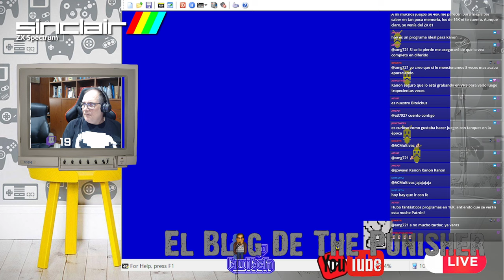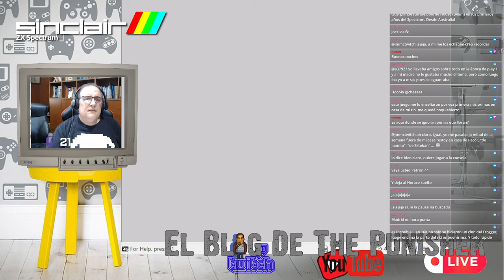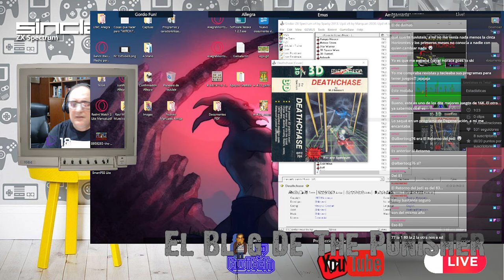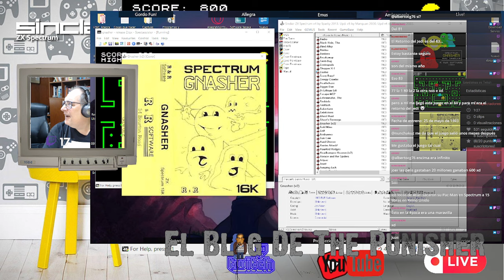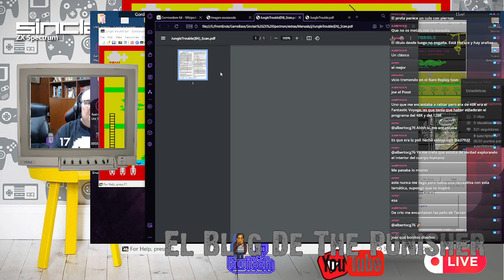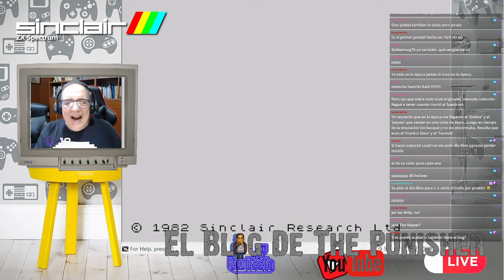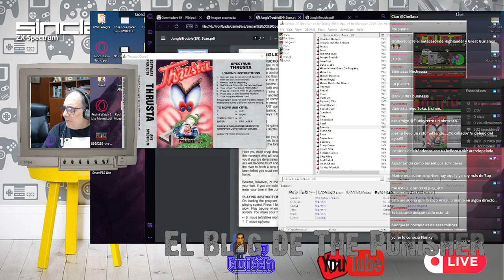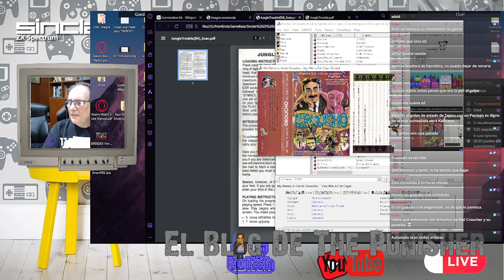El Blog de The Punisher en Directo (Recauchutao) #106: ZX Spectrum 16K, el Sinclair de los "pobres"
Al mismo tiempo que el Spectrum 48K irrumpía como un sunami en el panorama lúdico británico, Sinclair lanzaba su versión "ampliable", el Spectrum 16K. Hermano gemelo pero con menos memoria, hizo que los británicos se quedaran con ganas de más, disfrutando de algunos arcades notables como los que veremos en este directo
¿Son 16K suficientes?
¡¡¡Pasaos a comprobarlo!!!

La nostalgia pura en pequeñas dosis viene de:
00:04:32 3D Tanx (DK'Tronics)
00:13:15 Alien Swarm (Titan Programs)
00:16:40 Arcadia (Imagine Software)
00:23:53 Escape (New Generation Software)
00:27:26 Frenzy (Quicksilva)
00:29:57 Galaxians (Artic Computing)
00:31:56 Horace Goes Skiing (Sinclair Research)
00:37:47 Hungry Horace (Sinclair Research)
00:40:43 Meteor Storm (Quicksilva)
00:43:14 Star Warrior (Visions Software Factory)
00:47:04 3D Space-Wars (Hewson Consultants)
00:49:11 3D Tunnel (New Generation Software)
00:52:28 Android One: The Reactor Run (Vortex Software)
01:01:56 Astro Blaster (Quicksilva)
01:04:33 Break-away (Procom Software)
01:06:56 Cookie (Ultimate Play The Game)
01:09:36 Deathchase (Micromega)
01:13:19 Ghost's Revenge (Micromania UK)
01:15:38 Gnasher (R&R Software)
01:16:51 Gridrunner (Quicksilva)
01:18:54 Hard Cheese (DK'Tronics)
01:20:37 Harrier Attack! (Durell Software)
01:27:03 Horace and the Spiders (Sinclair Research)
01:29:05 Jetpac (Ultimate Play The Game)
01:35:46 Jumping Jack (Imagine Software)
01:38:30 Jungle Trouble (Durell Software)
01:43:35 Luna Crabs (Micromega)
01:44:46 Micro Mouse Goes De-Bugging (MC Lothlorien)
01:49:08 Mina, La (Ventamatic)
01:51:59 Moon Buggy (Visions Software Factory)
01:54:14 Morris Meets the Bikers (Automata UK)
01:56:33 Pheenix (Megadodo)
02:02:28 Pinball (Sagittarian Software)
02:05:30 Pssst (Ultimate Play The Game)
02:11:23 Road Racer (Thorn Emi Video)
02:12:45 Speed Duel (DK'Tronics)
02:14:49 Styx (Bug-Byte Software)
02:17:17 Swordfight at Midnight (Sunshine Books)
02:20:47 Taxi! (Digital Integration)
02:24:10 Thrusta (Software Projects)
02:28:50 Tranz Am (Ultimate Play The Game)
02:31:00 Trom (DK'Tronics)
02:33:48 Apple Jam (DK'Tronics)
02:38:13 Mr. Wong's Loopy Laundry (Artic Computing)

BONUS
02:42:08 El Golpe (Software Center)
02:51:15 My Name is Uncle Groucho... You Win a Fat Cigar (Automata UK)

Emulador Usado para la Transmisión:
Spectaculator